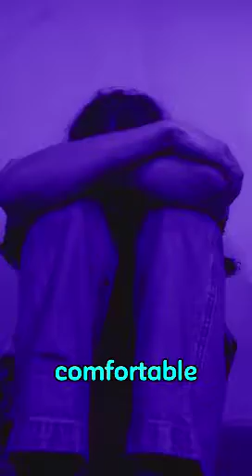Tempers Run High When the Weather is Hot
People become angry and upset when the weather is hot. Take a moment to cool down during very hot weather.